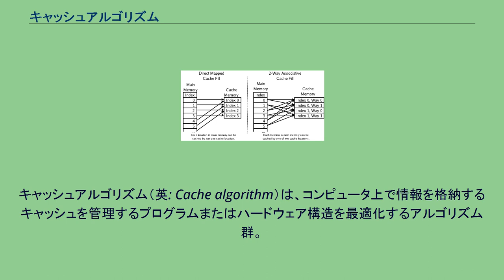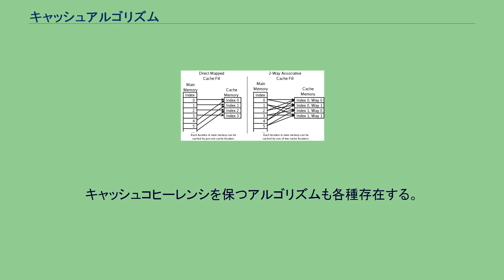キャッシュアルゴリズム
キャッシュアルゴリズム（英: Cache algorithm）は、コンピュータ上で情報を格納するキャッシュを管理するプログラムまたはハードウェア構造を最適化するアルゴリズム群。
キャッシュが一杯になったとき、このアルゴリズムで新たな情報を格納するための場所を選択し確保する。
置換アルゴリズムあるいは置換ポリシーとも。
キャッシュのヒット率（hit rate）とは、探しているデータがキャッシュ上で見つかる率（頻度）である。
キャッシュサイズを増やさずにヒット率を向上させるには、キャッシュアルゴリズムはより多くの使用（usage）情報を必要とする。
キャッシュのレイテンシとは、あるデータを要求してからキャッシュがそれを返すまでにかかる時間である。
より高速な置換戦略は一般に、より少ない使用情報を使用していて、情報の更新にかかる時間が少ない（ダイレクトマップ式なら全く情報を持たない）。
それぞれのキャッシュアルゴリズムは、ヒット率とレイテンシの兼ね合いを考慮している。
以下は特にキャッシュメモリのキャッシュアルゴリズムに関する項目である。
メモリ位置とそれがキャッシュされるキャッシュ位置の対応（ダイレクトマップと2ウェイアソシアティブ） 他に、以下のような観点を考慮する必要がある。
キャッシュコヒーレンシを保つアルゴリズムも各種存在する。
すなわち、複数の独立したキャッシュが同じデータを格納する場合の同期アルゴリズムである（例えば、複数のデータベースサーバが単一の共有データファイルを更新する場合）。